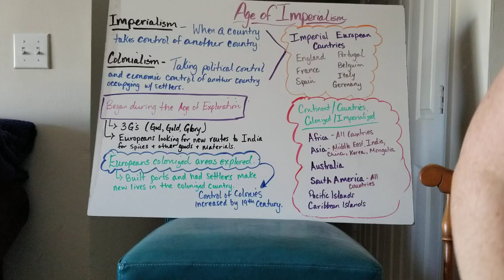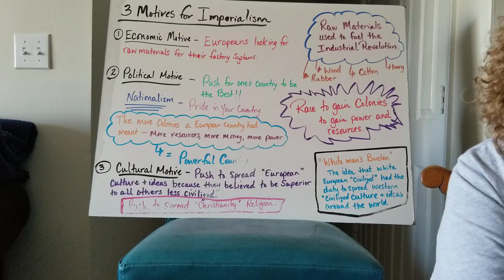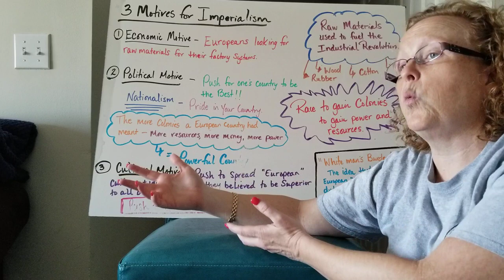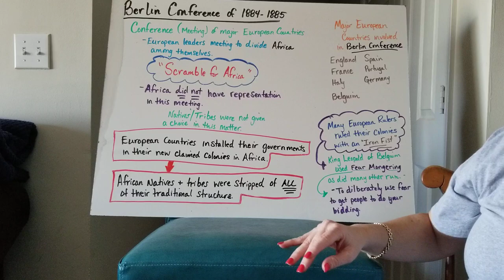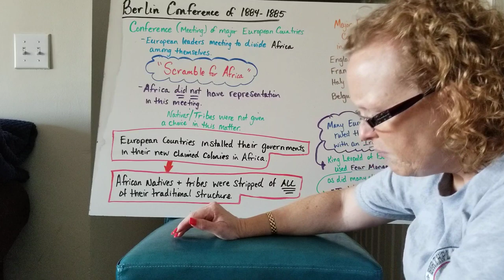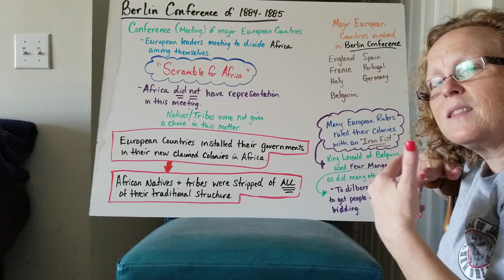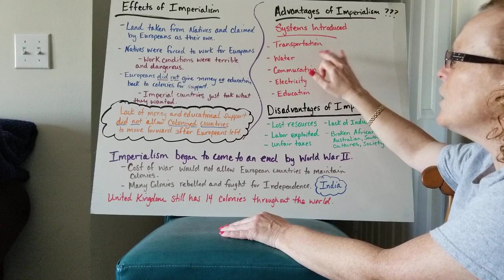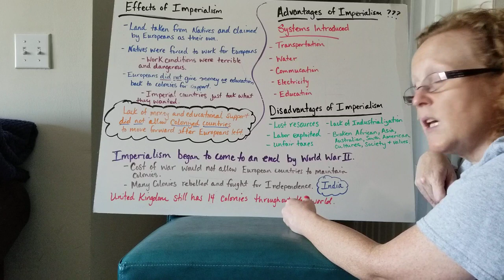Age of Imperialism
Flip video for middle school students on Age of Imperialism